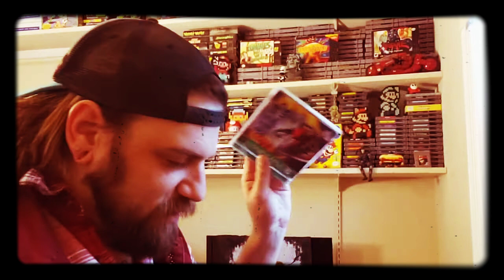Video Games Monthly Unboxing March 2019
In this video I am unboxing my video games monthly box for March. Video games monthly is a subscription service that sends to retro video games in the mail.  I will leave a link below If anyone is intrested.

LEGEND OF CREWS
Theme song by Rebel Gaming Club 🤘🏻